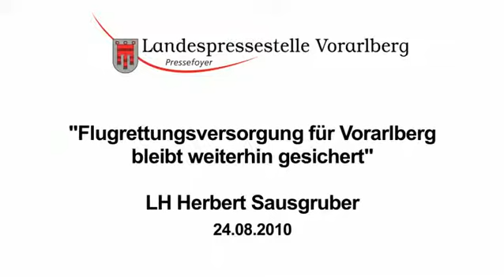Flugrettungsversorgung für Vorarlberg bleibt weiterhin gesichert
Die intensiven Verhandlungen über die Flugrettungsversorgung in Vorarlberg sind erfolgreich zu Ende gegangen. Die Bergrettung Vorarlberg und der unter ÖAMTC-Patronanz stehende Christophorus Flugrettungsverein werden ihre Zusammenarbeit weiterführen. Im Landhaus in Bregenz wurde die Vereinbarung heute, Dienstag, von Vertretern beider Organisationen im Beisein von Landeshauptmann Herbert Sausgruber und Sicherheitslandesrat Erich Schwärzler unterzeichnet.
Es handle sich um die "Fortsetzung einer bewährten Partnerschaft", betonten die Akteure übereinstimmend nach rund vier Monaten Verhandlungszeit. Die Gespräche waren nötig geworden, nachdem vor knapp zwei Jahren der ÖAMTC seine Entscheidung bekanntgab, mit Jahresende 2010 den Vertrag über die Durchführung der bundesweiten Flugrettung mit der Republik, konkreter mit dem Bundesministerium für Inneres, aufzukündigen. Weil keine bundesweit einheitliche Regelung gefunden werden konnte, prüfte Vorarlberg selbst mehrere Varianten. Mit der von der Bergrettung Vorarlberg und dem Christophorus Flugrettungsverein des ÖAMTC getroffenen Vereinbarung ist die Flugrettungsversorgung in Vorarlberg nunmehr über das Jahr 2010 hinaus gesichert.